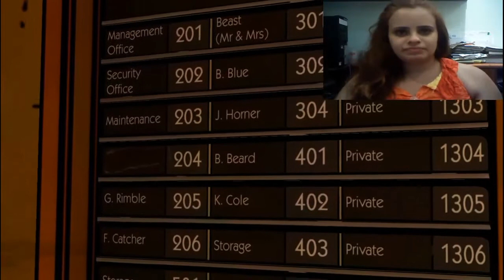The Wolf Among Us #2 - Morrendo Engasgada !!